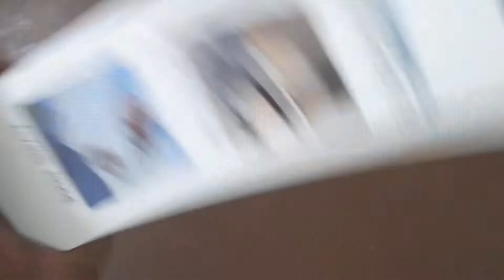उडने वाली बाइक के साथ मोज़ Enjoying Flying motorcycle review and playing with flying bike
This video has shown how to use a flying bike, how to control flying bike, and how to use remote control of flying bike, flying bike review, full enjoyment with flying motorcycle like drone.